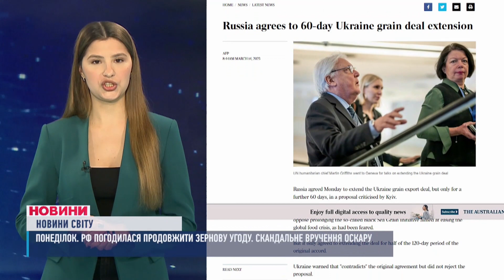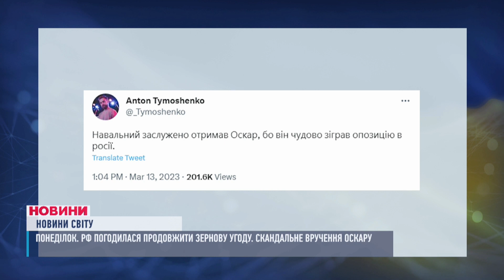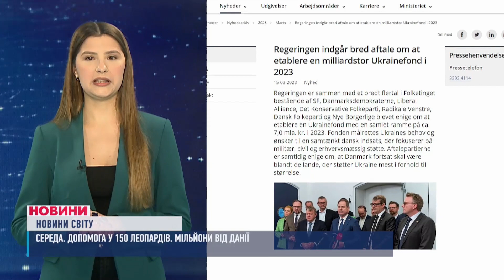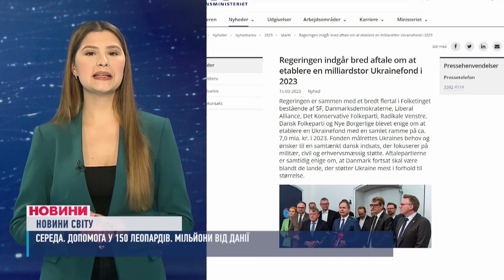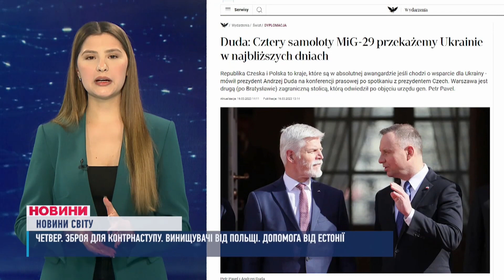150 "леопардів" від 9 країн світу. ОГЛЯД МІЖНАРОДНИХ ПОДІЙ ЗА ТИЖДЕНЬ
Світ з допомогою Україні. 150 леопардів від дев’яти країн світу. Зброя від Швеції та Естонії. Подовження зернової угоди. Та скадальне вручення премії “Оскар”. Дайджест міжнародних новин за тиждень